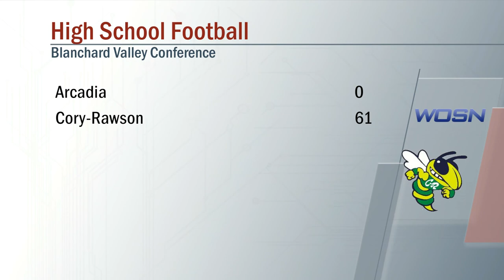Cory Rawson vs Arcadia Football